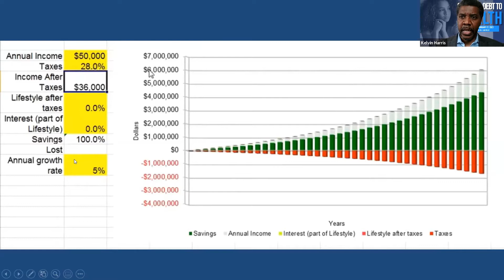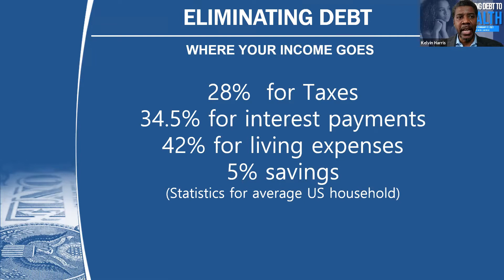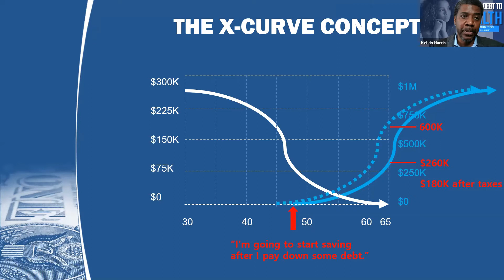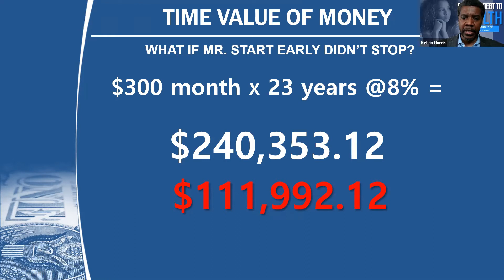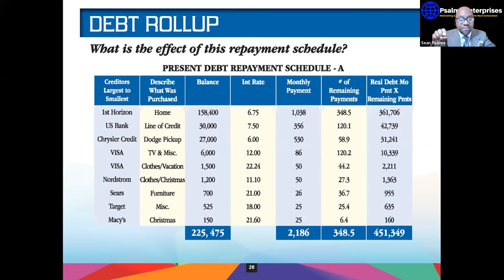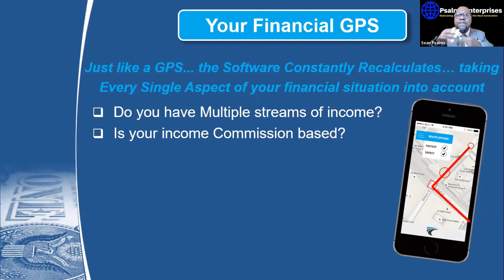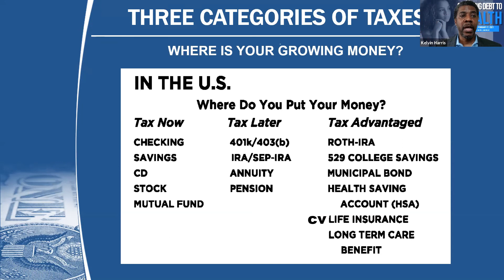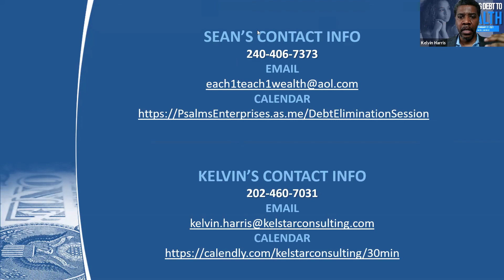Changing Debt to Wealth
Learn the blueprint for true financial freedom & financial independence